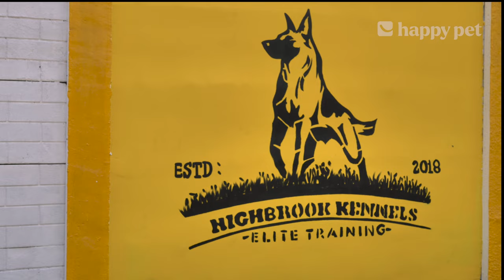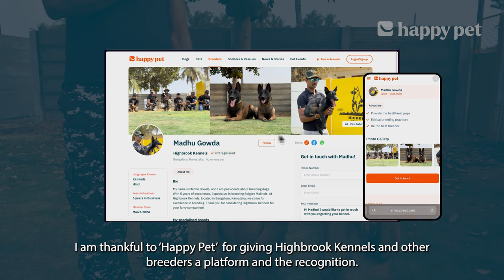Indian Army and CRPF's Loves Belgian Malinois? | Breeder Journey Ft. Madhu Gowda | Happy Pet India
Calling all Belgian Malinois enthusiasts! This interview with Madhu Gowda, former defense dog handler and Head Breeder / Trainer of Highbrook Kennels, This interview covers raising and training Malinois puppies, their unique qualities, and Madhu's experience as a breeder.

Get insider knowledge on:
- Raising & training Belgian Malinois puppies
- The unique characteristics of the Belgian Malinois
- Madhu Gowda's dog breeding and training journey

Whether you're a dog owner, aspiring dog breeder, or simply fascinated by the Malinois, this interview is a must-watch!